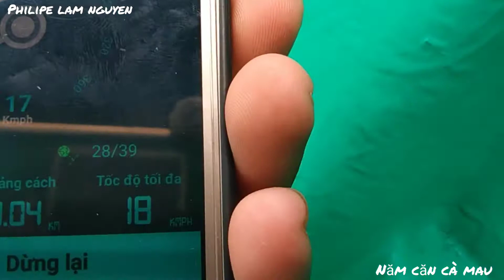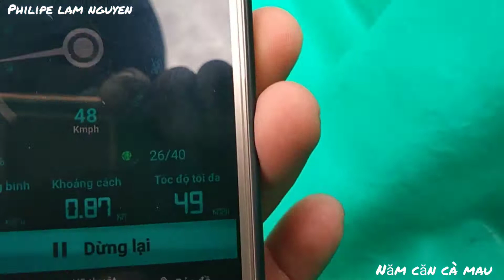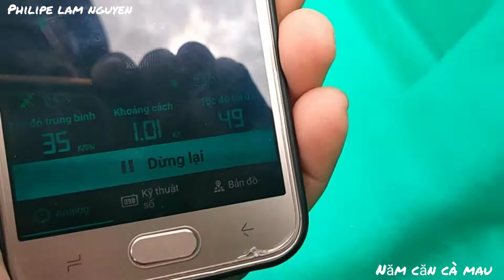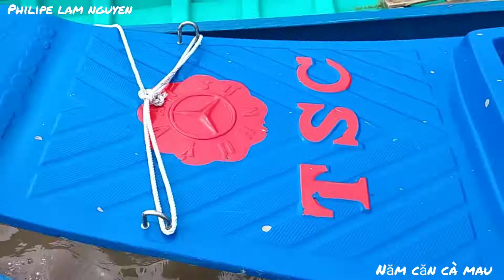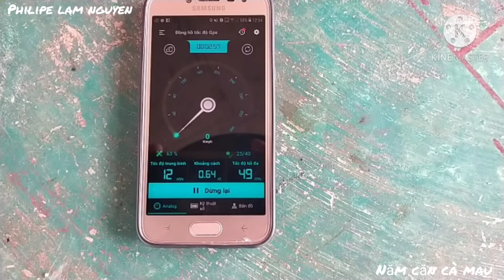Test Kubota 66 vs Trọng Sĩ 6m3....49 km/h